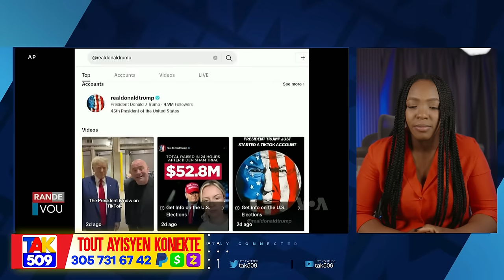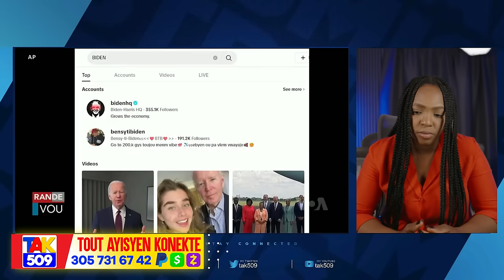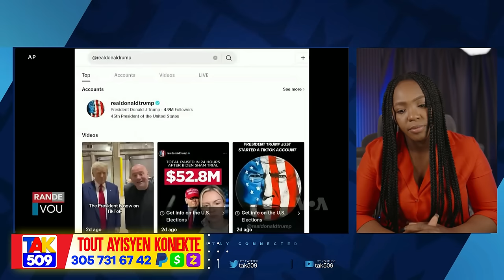Si Guy tela Jovenel pa tap Mouri..Garry Conille Komanse frape..Elbe pral Revoke /Fouco